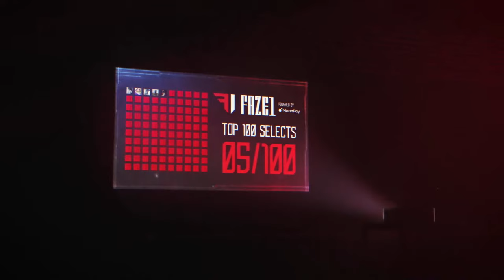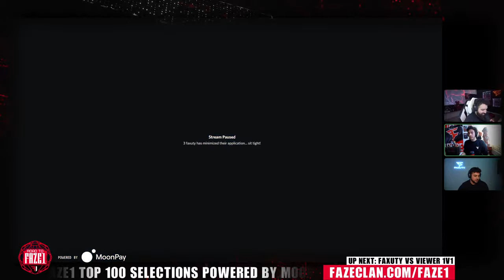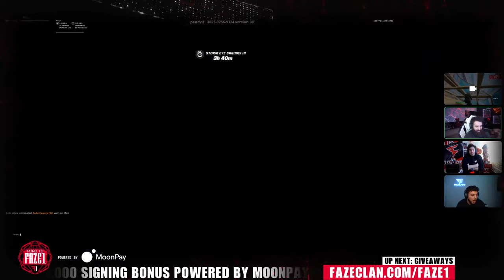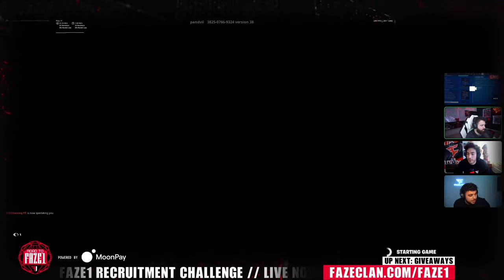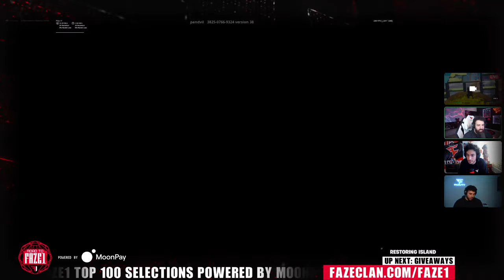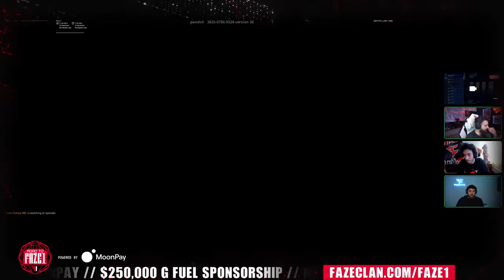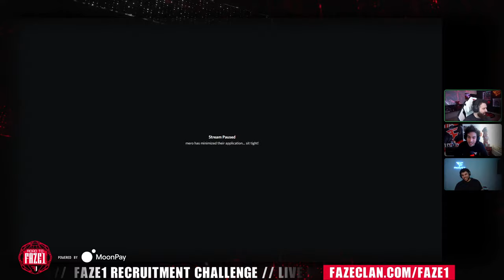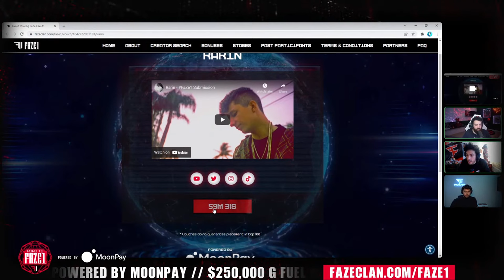The First FaZe1 Selections - Road to FaZe1 | Ep. 5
The Energy Drink for Gamers by G FUEL